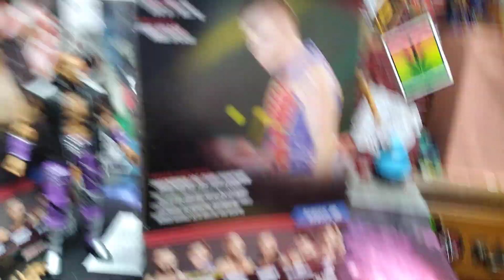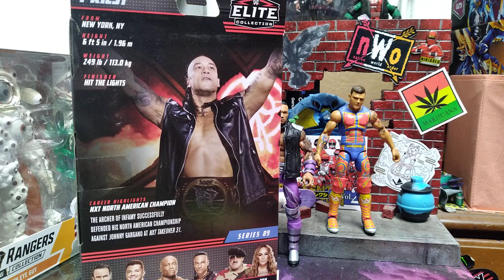Wwe Elite 89 Dominik Mysterio and Damien Priest review